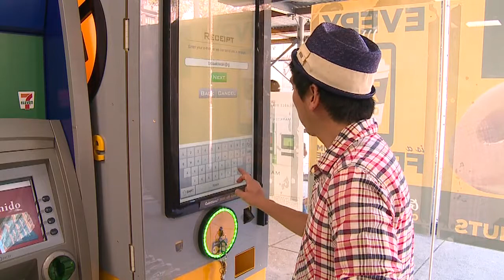Smartphone app could give thieves the keys to your door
How easy it is for someone to get a key to your castle? Smartphone technology is making it easy.